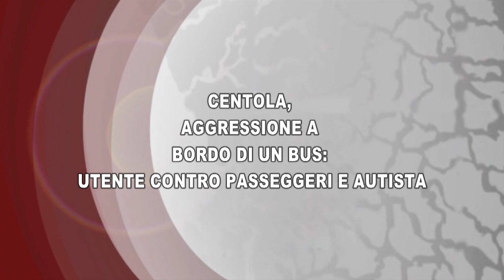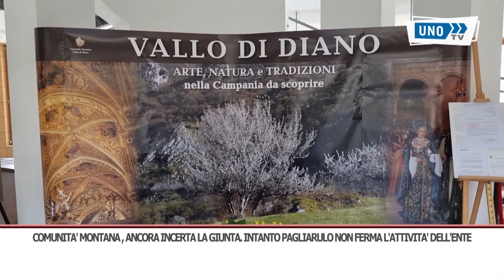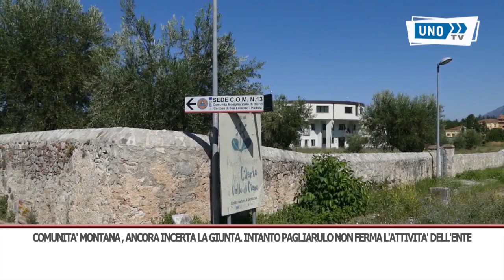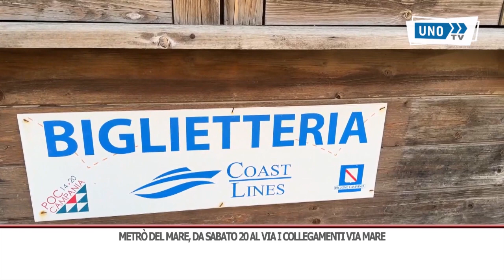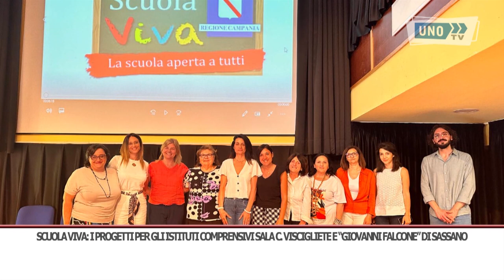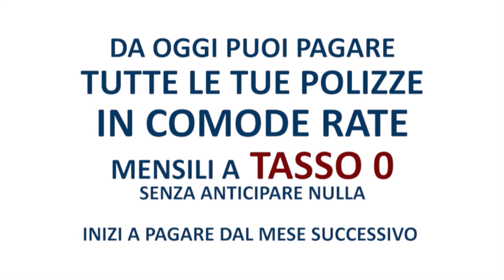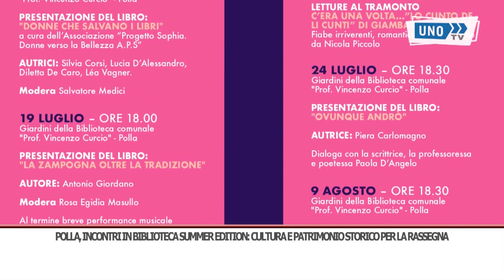TG GIORNO 17/07/2024